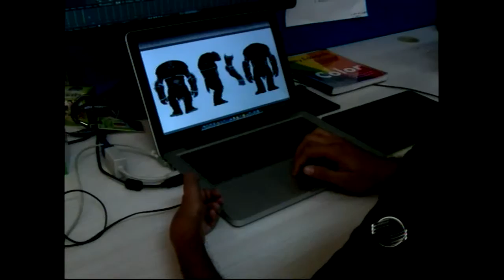Notícia da Manhã lançará quadro "Profissões" na quarta-feira(6)